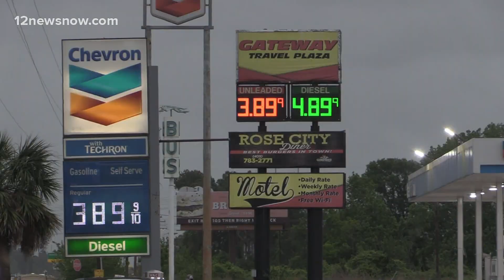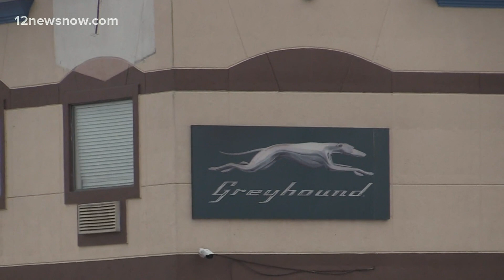Orange County deputies hope big bust at busy truck stop sends message to illegal gamblers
Orange County deputies said a Wednesday morning raid helped them send a stern message to those who participate in illegal gambling.